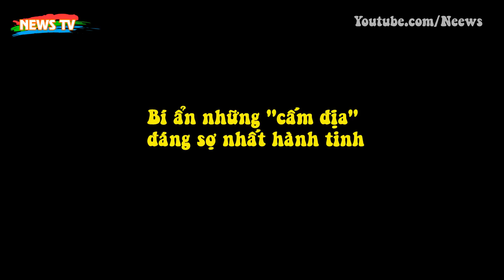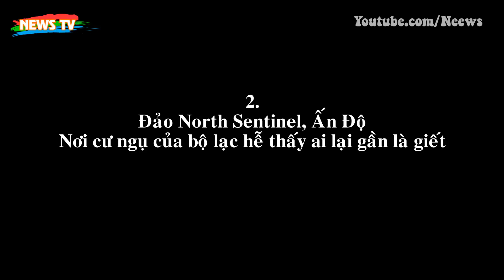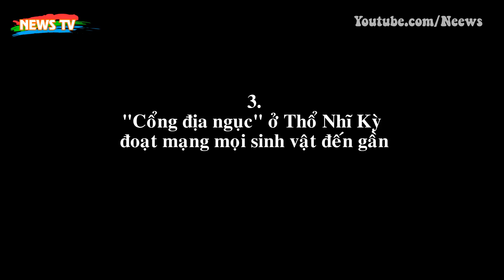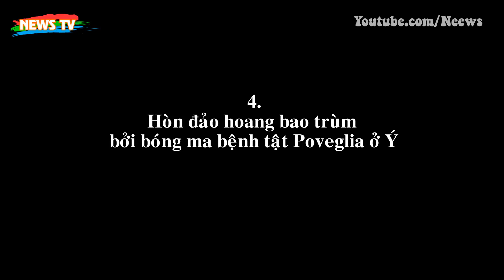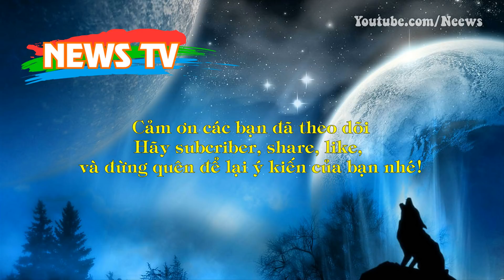Bí ẩn những "cấm địa" đáng sợ nhất hành tinh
[News TV] - Từ hầm mộ chứa 6 triệu hài cốt ẩn mình dưới lòng thủ đô Paris hoa lệ tới "cổng địa ngục" đoạt mạng mọi sinh vật đến gần ở Thổ Nhĩ Kỳ, đây đều là những vùng cấm địa bí ẩn nhất hành tinh.
1. Hầm mộ chứa 6 triệu hài cốt ở Paris, Pháp
2. Đảo North Sentinel, Ấn Độ - nơi cư ngụ của bộ lạc hễ thấy ai lại gần là giết
3. "Cổng địa ngục" ở Thổ Nhĩ Kỳ đoạt mạng mọi sinh vật đến gần
4. Hòn đảo hoang bao trùm bởi bóng ma bệnh tật Poveglia ở Ý